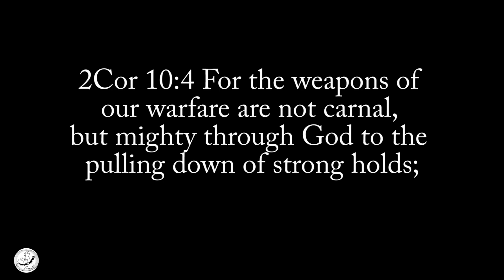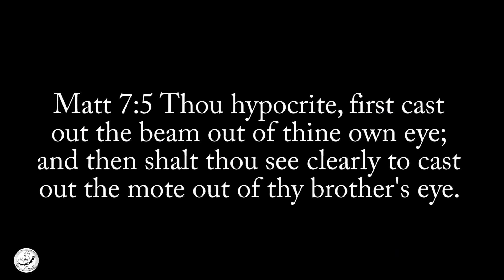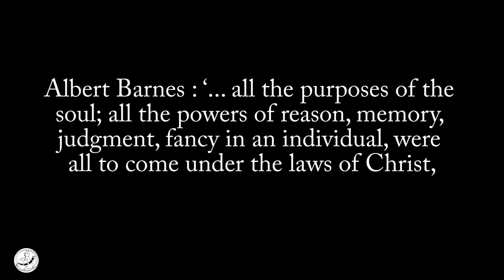NANOSERMON: Taking every thought captive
Taking every thought captive.  How wide should that be?  Should your only ambition be to take every thought of yours captive, or should you be aiming to take thoughts captive at work, in government and the media, in your school or university?  Is this an internal or an external requirement? We find out! (This Nanosermon is in our 'Prophetic' series. Week 17)

More Nanosermons here and you can also leave your details to let us keep in touch

Please enable our work of informing you with a gift, large or small